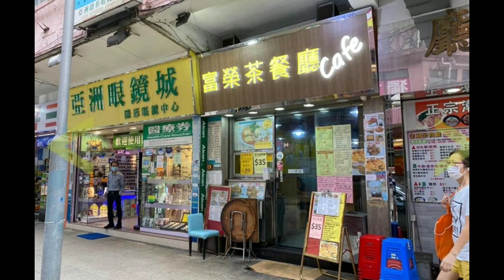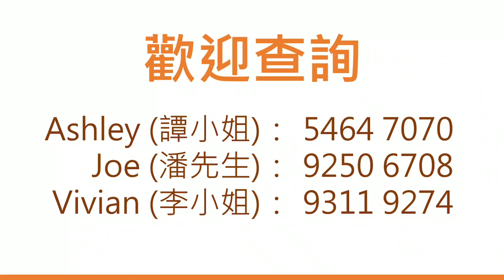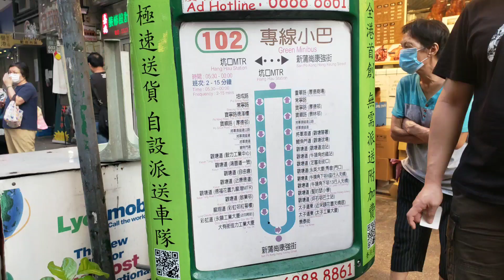新蒲崗旺舖(茶餐廳)放售: 原價2800萬，現減至2480萬。已續租金55000，回報2.7%。地址: 新蒲崗爵祿街116- 118號裕富大廈(舖向康強街，近小巴站)地下6號舖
新蒲崗旺舖(茶餐廳)放售: 原價2800萬，現減至2480萬。已續租金55000，回報2.7%。

地址:
新蒲崗爵祿街116- 118號裕富大廈(舖向康強街，近小巴站)地下6號舖

建築面積*: 約780呎
門闊*: 約11呎
舖深*: 約50呎
差餉及地租:$6,375 (未扣差餉寬減)/每季
租客資料:富榮茶餐廳
租金: 每月租$40,000，除管理費外全包，租期由2019年12月17日 至 2021年12月16日

續租$55000，兩年至2023年12月16日

備註: 三相電 100A, 設有洗手間及來去水
買賣模式:物業或股份買賣形式

(1) 鄰近大型商場
物業鄰近大型商場Mikiki及工商業區，人流絡繹不絕。大量活化計劃。附近工廠大廈林立，大量活化計劃正在進行當中，酒店及新式商廈將相繼落成。

(2) 人口增長
與啟德新發展區僅一街之隔，預計將受惠區內人口增長及消費力上升。

(3) 重建價值
裕富大廈樓齡超過50年，而地積比率尚未用盡，極具重建價值

(4) 啟德港鐵站
預期啟德港鐵站通車後，將大大提升新蒲崗的交通配套，增加人流。

舖位現正放售，原叫價HK$28,000,000，現放2480萬，求套現。回報2.7%。

全條沙咀道最平這間! 有興趣 call us!

三大保證買保計劃: 「保租客、保租金、保租值」